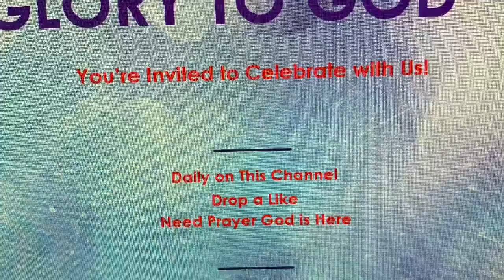Why Are You Running 🏃 From God P.1?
People that running from God and you are living a miserable person.